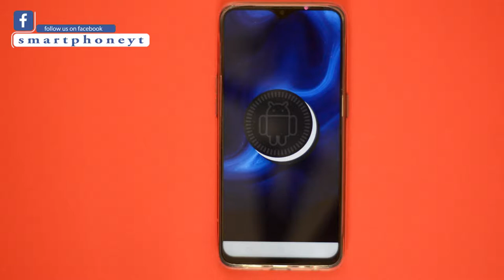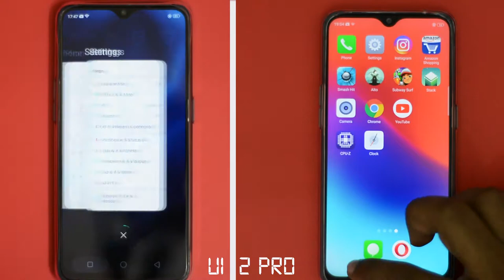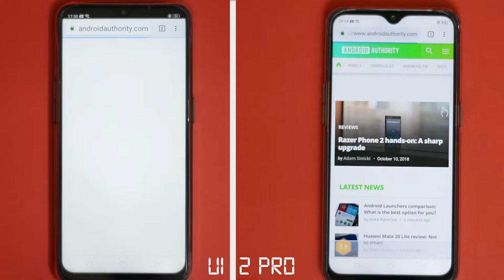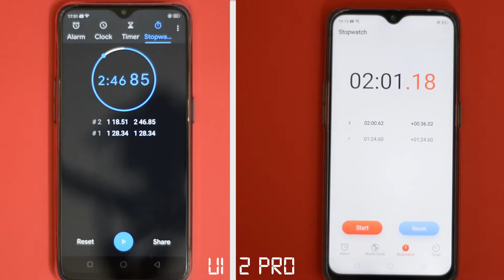Realme U1 vs realme 2 pro speed test தமிழ் | helio p70 vs snapdragon 660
Realme U1 vs realme 2 pro வேக சோதனை
   In this video we are going to do realme u1 vs realme 2 pro speed test comparison and see which phone performs better.Helio p70 vs snapdragon 660 which processor will offer better performance?

Good for you by TBHD